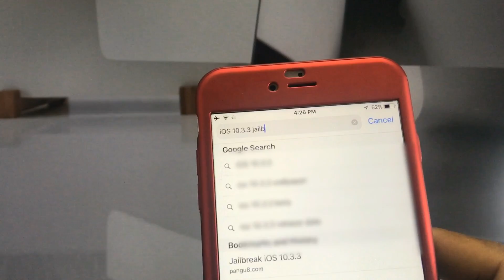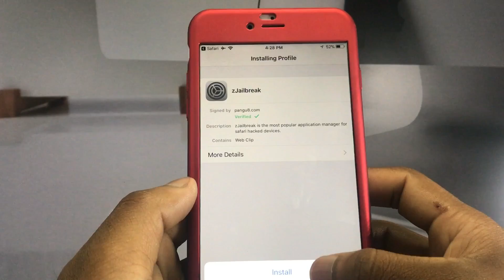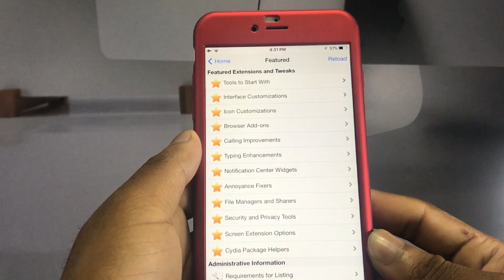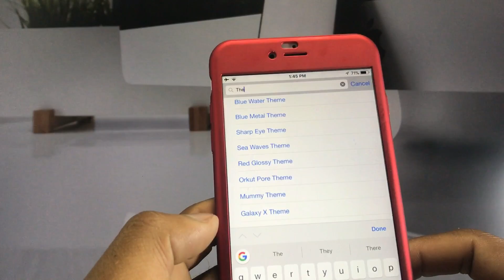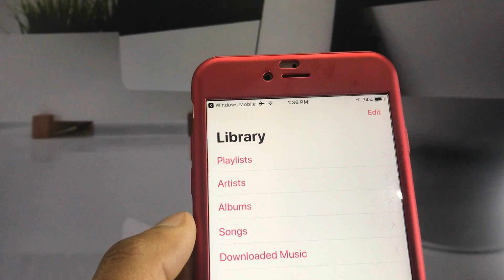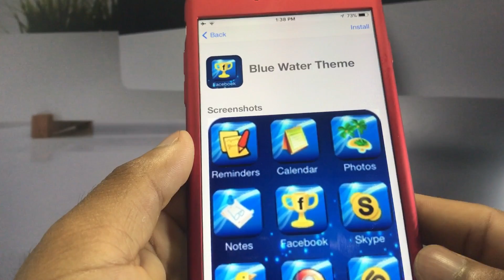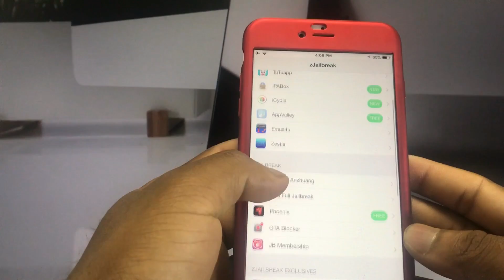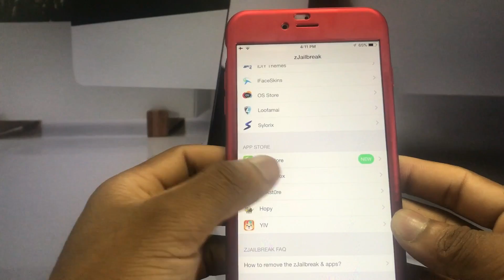iOS 10.3.3 Jailbreak app installer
Install Jailbreak apps for iOS 10.3.3 using Pangu Anzhuang new method.